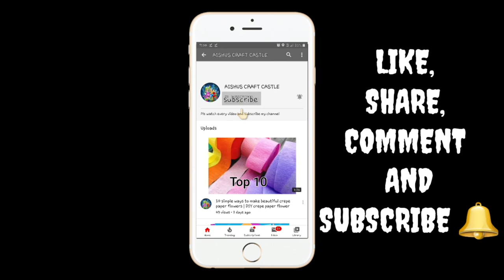How To Make Beautiful Paper Flower/DIY/Paper Craft|crepe paper|crepe paper ideas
Hey guyzz,
Welcone back to my channel,, Today i am going to show the tutorial of a beautif crepe paper flower..
This is an easy and simple method to make beautiful flower..
For this you need:
Crepe paper
Gum/Glue gun
Scissors
Colour paper
Comment down your feedbacks, so that let me get to know..